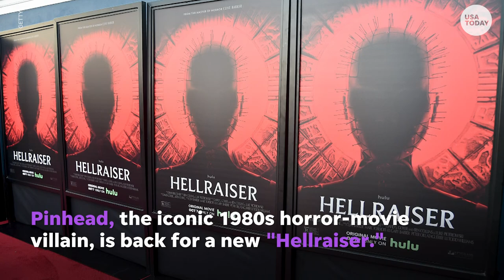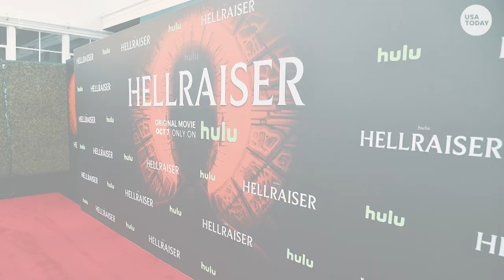How 'Hellraiser' star Jamie Clayton made Pinhead role her own | USA TODAY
The iconic 1980s horror-movie villain, Pinhead, is back for "Hellraiser" and played by a woman this time, Jamie Clayton.

From the start, Bruckner wanted to cast a woman as the new Pinhead, and when he watched Clayton’s first read, “she just scared the hell out of me," says the filmmaker, who directed 2020’s “The Night House.”

Once filming started and Clayton would arrive on the Serbian “Hellraiser” set, “you would often feel a hush fall over the crew and you knew you were in the presence of royalty. It can be quite intimidating to work with Jamie when she's in full Pinhead design.”